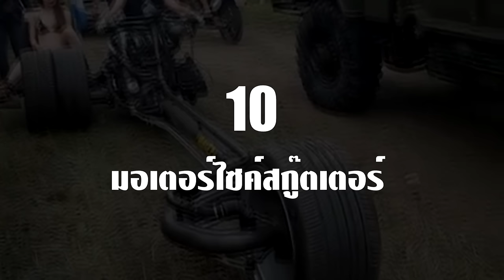10 รถสายซิ่งแหวกแนว!! ไม่เคยเห็น (1 เดียวในโลก!)